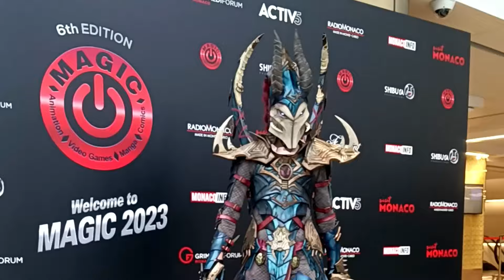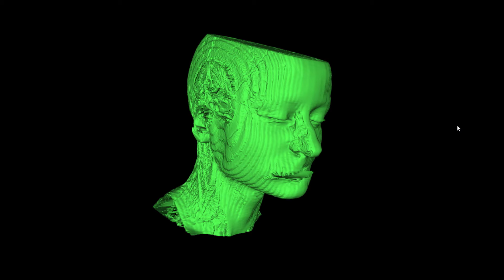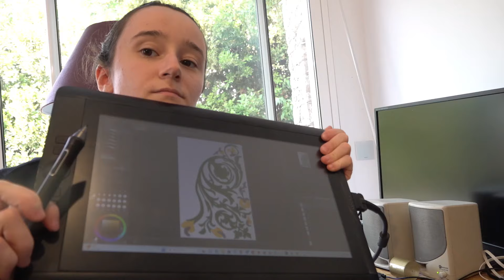How I became a Nightingale character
I got to cosplay Puck from the video game Nightingale during Gamescom. This is a behind-the-scenes video covering the whole process, of course including the crafting sessions, but also the professional aspect of cosplay which is not talked about enough.

Big thanks to Inflexion Games and Player4 for this opportunity.

Greetings ! I am Clémentine ‘Clem’ Gelly, also known as “arborealkey”, a 26-year-old artist from Marseille, France.
After making costumes as a hobby for four years, I went full time in early 2019. I constantly seek improvement and always look forward to trying new techniques.
Despite starting as a cosplayer, reproducing existing content, I have grown to enjoy designing costumes as much as copying them.